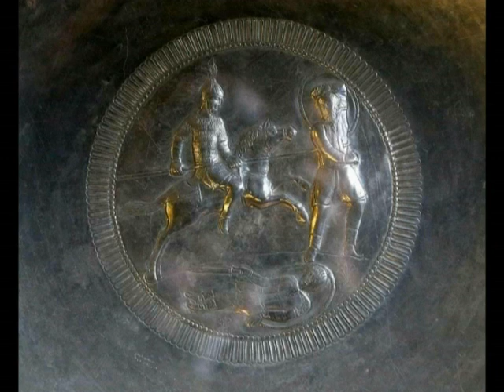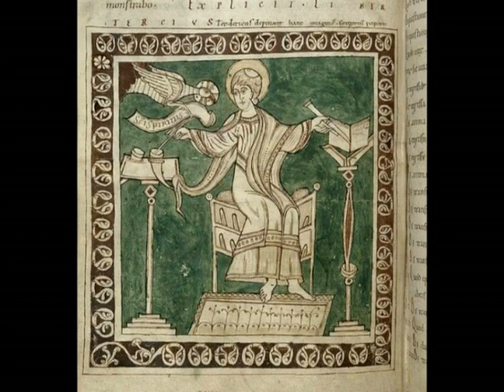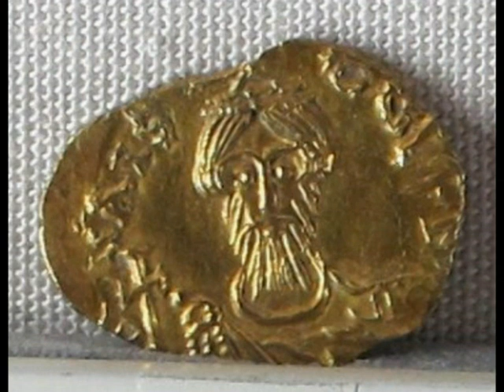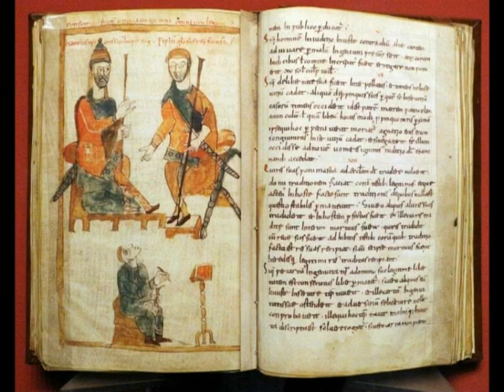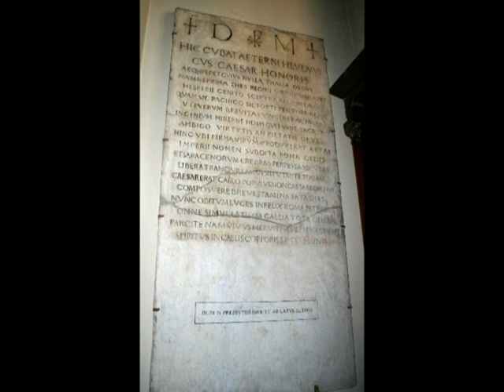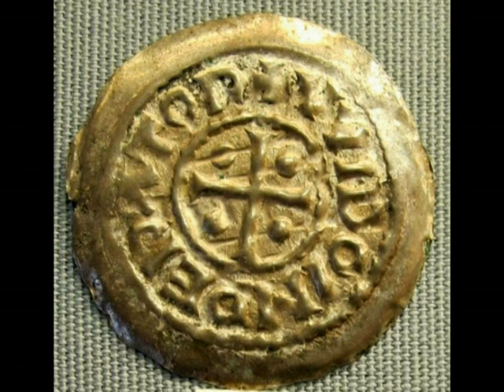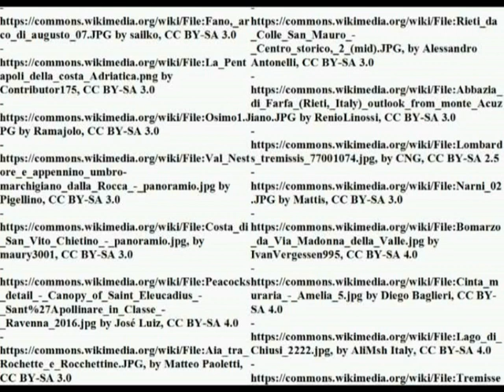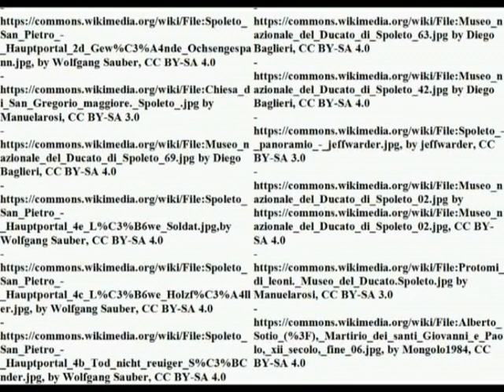Duchy of Spoleto (570-1201)